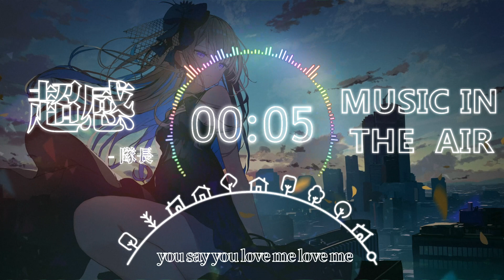隊長 - 超感『就讓我成為你的槍 只為你一個人上膛』【動態歌詞】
《超感》歌詞影片
支持歌手

LYRICS
就讓我成為你的槍
只為你一個人上膛
牽著手一起dash away
離開這鬼地方
失真的車載音響
用最大音量播放
搖下了車窗
將多餘的羈絆扔下
我只夠與你一人逃亡
愛真的會讓人變瘋狂
我覺得我喜歡這情況
我不介意借給你我的心臟
若你想感受它的重量
我知道你 不會把它放地上
有你捧著 刀口就不會涼
正常 我想就這樣 陪你流浪
you say you love me love me
這都是愛的烙印 烙印
我沒 時間 在乎 生命是如何倒數
只要 你在身旁 我樂意 浪費時光
和 你 背 對 著世界 跳舞 就只為彼此存在
好像眼裡只剩下對方
帶著偽裝的面具
但我知道那不是我也不是你
we born this way
我們絕配那就乾脆
逃離這虛偽的
we go high
就一次機會 相互依偎
做頹廢的人類
we go high we go high
我們是同類
一起撕掉那些虛偽
收走我的慾望吧 陪我去流浪
和你一起抵扣這世界又何妨
we go high